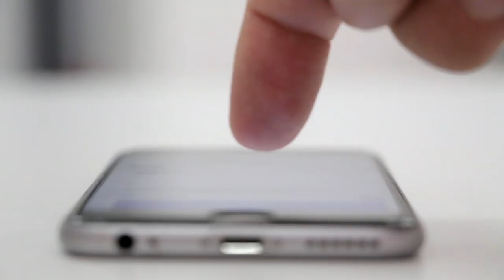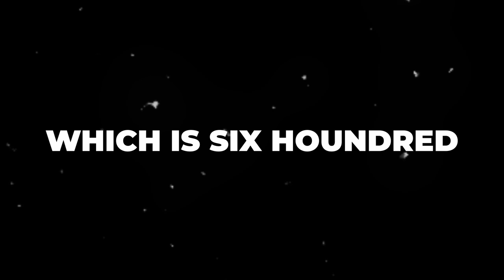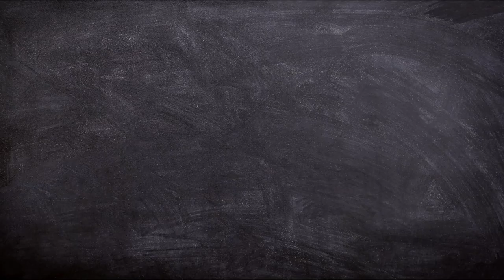Coca-Cola Spends Billions on Ads - Here's Why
This is why Coca Cola spends billions on ads.

Thumbnail inspired by: @JordanWelch